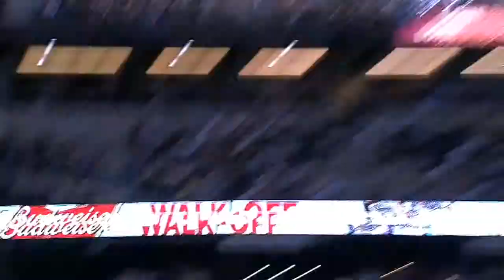2013/06/22 Recap: CIN 3, ARI 4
6/22/13: D-backs walk off after surrendering lead